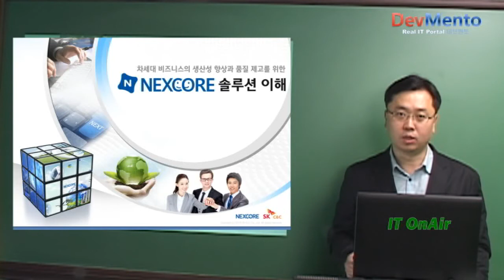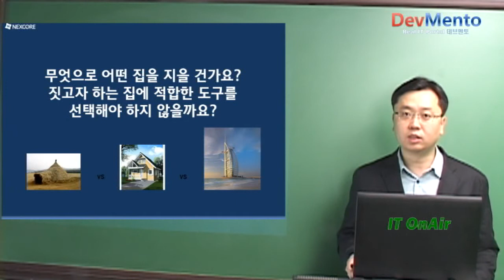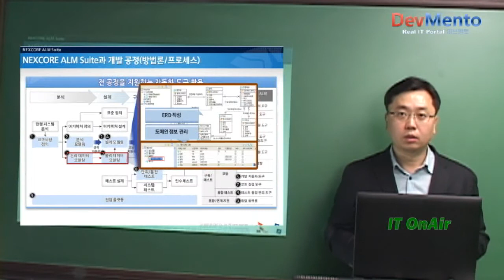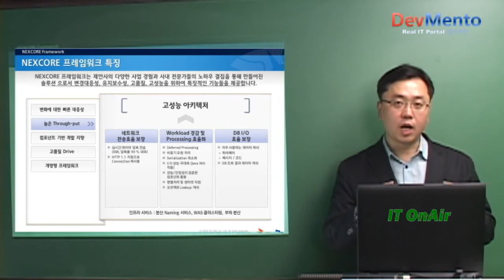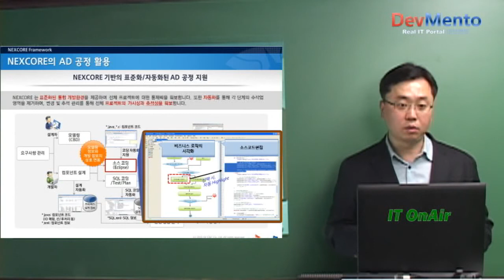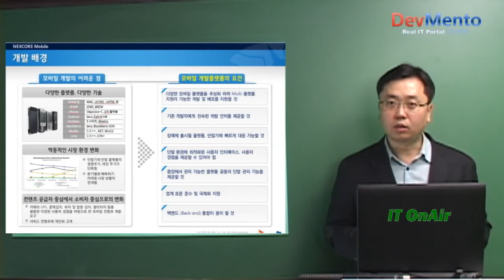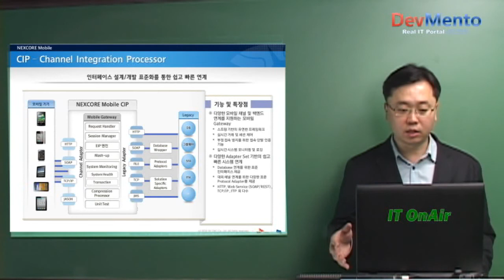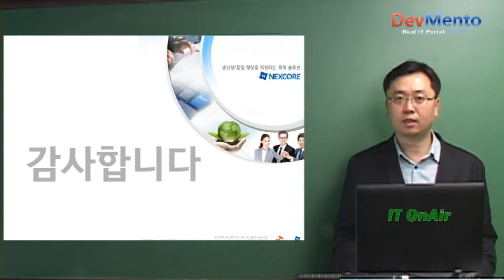차세대 비즈니스 생산성 향상과 품질 제고를 위한 NEXCORE 솔루션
[ITOnAir]데브멘토 동영상, 황병훈 SK C&C 차장_ITOnAir 온라인 컨퍼런스
NEXCORE 제품군(ALM Suite, Frameworks, Mobile) 구성
비즈니스 환경의 변화에 대한 민첩한 대응 필요
안정성을 보장하면서 생산성과 품질을 향상시키는 방법
과거, 현재, 미래 등 SI 관련 도구의 발전
NEXCORE 지원 플랫폼 및 기술 요소와 개발 목적, 기대효과